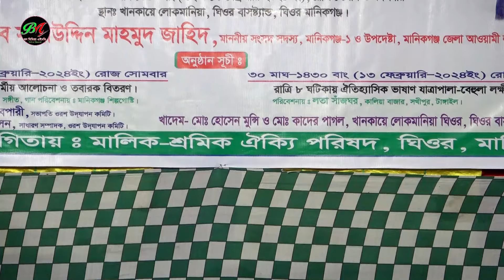ভালবাসা কাকে বলে এক বাক্যে বুঝিয়ে দিলো যাত্রা নায়িকা লতা || New Jatra Song || Behula Gaan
​In this particular video.I’m going to show you. ভালবাসা কাকে বলে এক বাক্যে বুঝিয়ে দিলো যাত্রা নায়িকা লতা || New Jatra Song || Behula Gaan

At the beginning, congratulations and unconditional gratitude to YouTube authorities. That's why I express my gratitude to Bon Media HD YouTube authorities.
As a Bangladeshi citizen, I feel blessed to present the culture of Bengal to the world.
The traditions of the old days of village Bengal in a new way, through YouTube channel we are promoting new videos every day, such as Jatra songs, Lalan songs, Baul songs, folk songs, comedy videos etc. You must watch our show. Requesting your prayers and support.

One of the main goals of "Bon Media HD" is to provide entertainment to those who are outside the country.
 P L E A S E   ★★★   L I K E   ★★★   C O M E N T S   ★★★   S H E A R
                    A N D  ★★★   S U B S C R I B E   ★★★   N O W

* প্রিয় দর্শক,বন মিডিয়া এইচডির পক্ষ থেকে আপনাদের স্বাগত জানাচ্ছি । চ্যানেল পরিচালক আমি মোঃ ফরহাদ হোসেন । আপনাদের ভালবাসা নিয়ে ইতিমধ্যে ”বন মিডিয়া এইচডি” অনেক দূর এগিয়ে যাচ্ছে । আশা করি এমনি করে আগামী দিন গুলিতেও আপনাদের পাশে পাবো। ভালো মান সম্পন্ন অনুষ্ঠান উপস্থাপন করাই আমাদের লক্ষ্য।

সুধী দর্শক আপনাদের নিকট আমাদের প্রত্যাশা,আমাদের সকল ভিডিও গুলো আপনারা দেখবেন,আশা করি আপনাদের ভালো লাগবে,আর ভালো না লাগলে গঠন মূলক সমালোচনা করবেন,আমরা সাদরে গ্রহন করবো। স্বদেশ আমার প্রিয় মাতৃ ভূমির বিভিন্ন অনুষ্ঠান নিয়ে আমাদের এই চ্যানেলটির ভিডিও গুলো সাজানো। যদি এর একটি অনুষ্ঠানও আপনাদের ভালো লাগে তবেই এই চ্যানেল এর যাত্রা স্বার্থক। ভালো লাগা ভিডিও গুলো অবশ্যই শেয়ার করবেন,লাইক ও কমেন্টস করতে ভুলবেন না। আর একটি বিনীত অনুরোধ,অবশ্যই চ্যানেলটি সাবক্রাইব করবেন।
বিনীতঃ- ফরহাদ হোসেন “বন মিডিয়া এইডি”
* In management = MD. Forhad Hossin
* Video edit = Forhad Hossin
* Camera = Forhad
* Adds:- Fulbaria, Kaliakoir, Gazipur, Dhaka, Bangladesh